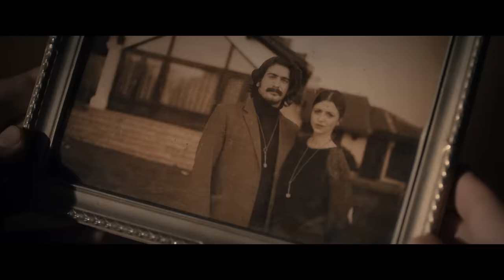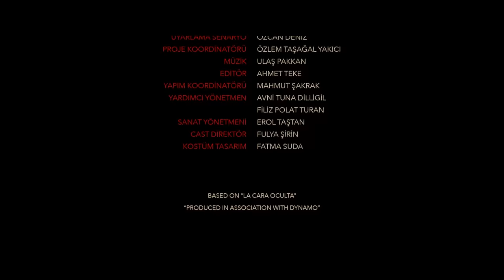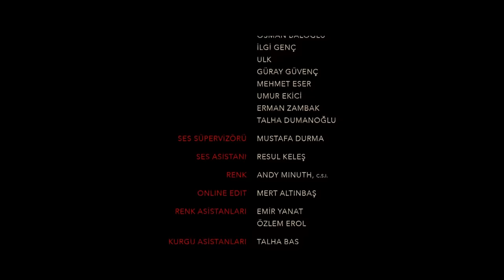De andere kant - Öteki Taraf - Nederlandse ondertiteling (HD)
"The Other Side", geregisseerd door Özcan Deniz en met acteurs als Özcan Deniz, Meryem Uzerli en Aslı Enver, staat op Avşar Film YouTube-kanaal in HD-kwaliteit!

Verloop van de film:
Een succesvolle man leidt een gelukkig leven met zijn nieuwe vriendin, Ece. Maar op een dag komt zijn ambitieuze ex-vriendin Sara weer in hun leven met een baanaanbieding die ze niet kan weigeren. De man die de stad inruilde voor zijn nieuwe baan en zijn geliefde Ece meenam, is na korte tijd kapot van de verdwijning van Ece. Ece heeft een afscheidsvideo achtergelaten, maar niemand kan iets van Ece horen. In een poging om Ece's afwezigheid in korte tijd met Sara te vullen, begint de man overal sporen van Ece te vinden. Sara hoort ook stemmen uit het hele huis. De twee betreden langzaam een ​​pad vol angst en paranoia...